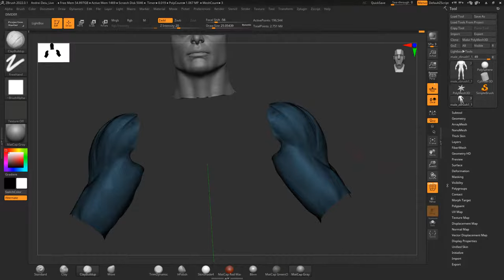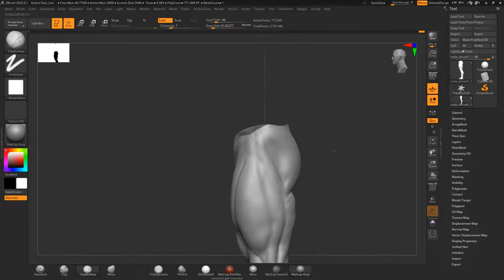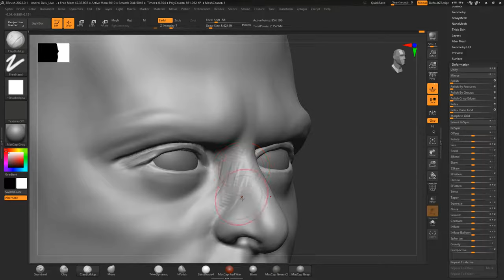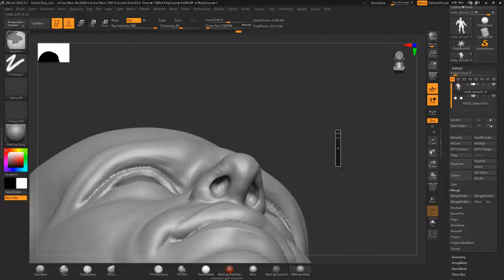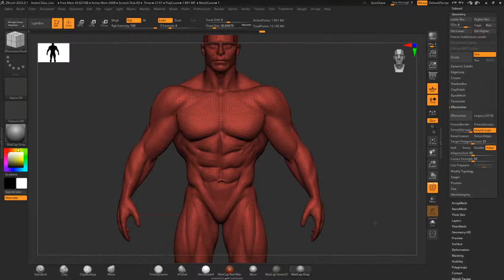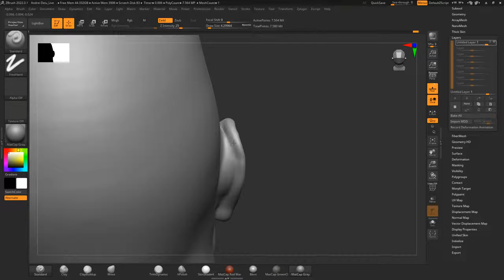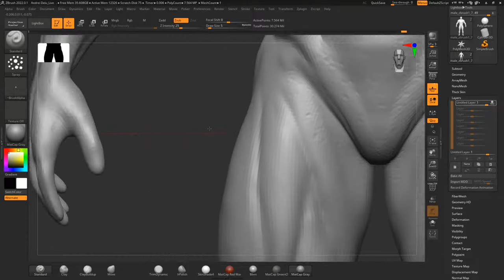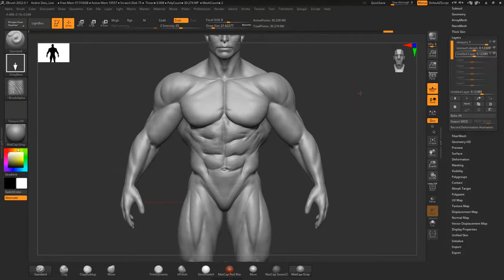How to make 3d character in zbrush-(andreideiu)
best 3d modeling online courses
Learn zbrush online any time any where.
This course covers complete knowledge of anatomy sculpting, hard-surface, making 3d human figures, making full high-poly characters inside Zbrush. And making them game ready by doing low-poly, Uv's , baking , texturing and presentation.
Software
Zbrush, Topogun, 3D Coat, Substance painter, Mari, Rizmo uv, Marvelous designer, Marmoset/Unreal Engine

GPU: NVIDIA GeForce RTX 3060
CPU: AMD Ryzen 9 3900X 12-Core Processor
Memory: 64 GB RAM (63.93 GB RAM usable)
Current resolution: 2560 x 1440, 59Hz
Operating system: